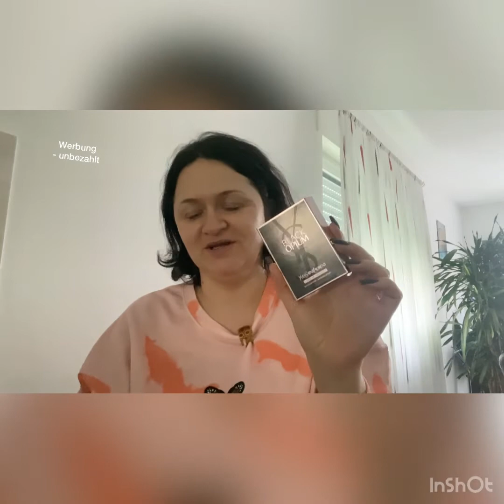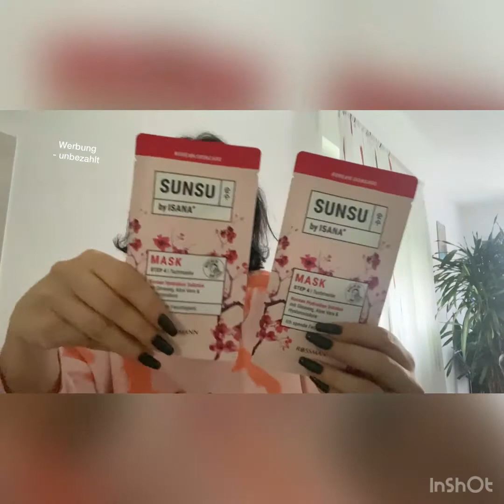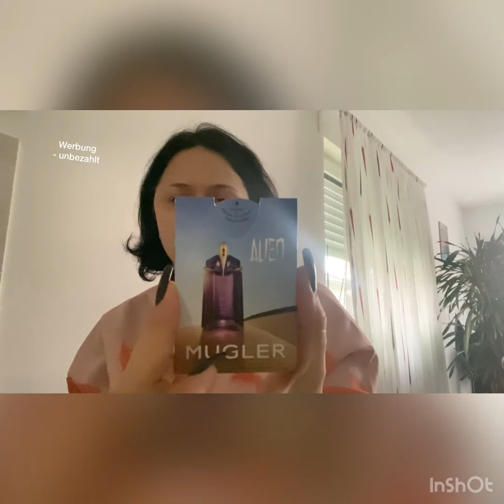Haul Time! Ein bisschen was muss doch sein!